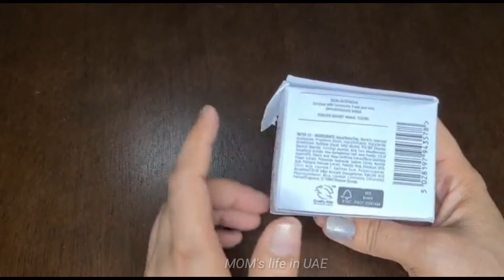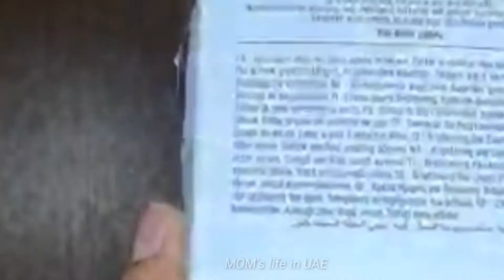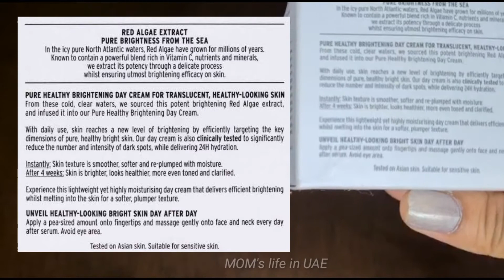TheBodyShop Drops of Light Brightening Day Cream | Skin care Routine | Review in Urdu/Hindi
In this video i have shared my current skin care routine, i keep switching up products depending on my skin conditions or season.

The Body Shop Drops of light skin care Range targets skin pigmentation, anti-aging and gives you a brighter and even complexion.

Skin care products work differently for everyone, what suits me might not suit someone else. Everyone has their own preferences and needs.

A lightweight, yet nourishing day cream clinically proven to significantly reduce the number, size and intensity of dark spots.

* Provides hydration, for softer, smoother skin
* Instantly, skin texture feels smoother, softer and re-plumped with moisture
* After 4 weeks, skin appears brighter, healthier and skin tone is even and clarified

HOW TO USE:
Massage onto the face and neck every morning after applying your serum.